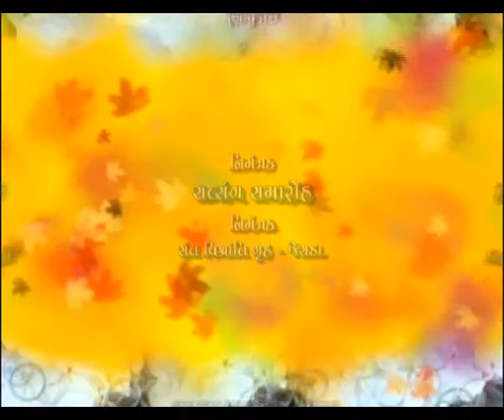6.Anandnathji maharaj,vedant prashnotari